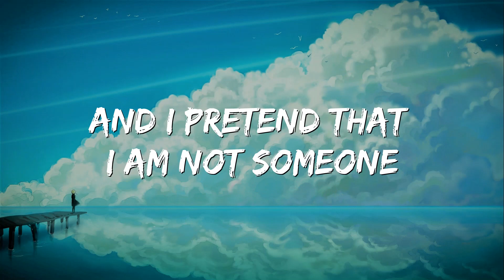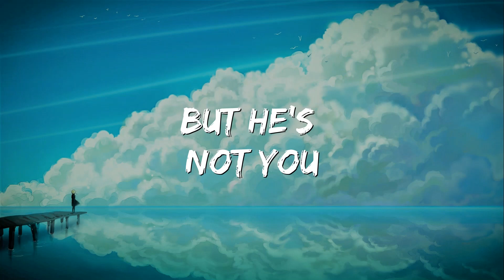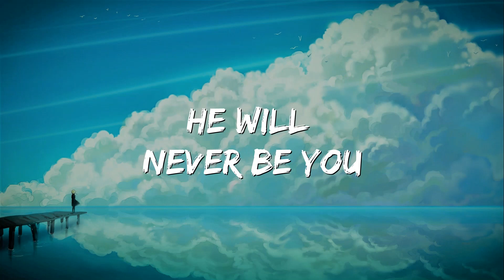Alan Walker & Emma Steinbakken - Not You (Lyrics)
👉Artist:  Alan Walker, Emma Steinbakken
👉Songwriters:  Magnus Hagen Clausen / Jesper Borgen / Oyvind Sauvik / Thomas La Verdi / Gunnar Greve / Alan Olav Walker / Fredrik Borch Olsen / Marcus Arnbekk
👉Album:  World Of Walker
👉Released: 2021
👉Genres: Electropop